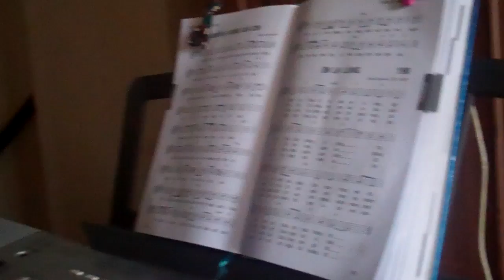Ơn lạ lùng (Amazing Grace) by Naomi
Ơn lạ lùng or another popular name of song in years ago was performed by Naomi. To taking a part perfectly in the song, include Violist Marylen Nie, and Pionist Bao Thi. God bless you all.